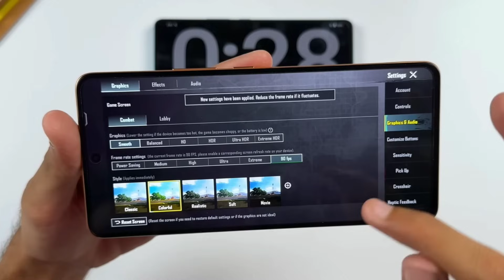SNAPDRAGON 8 GEN 2 PROCESSOR UNDER 20,000 😱 🔥 Best Gaming Phone For Pubg & Bgmi Under 20000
SNAPDRAGON 8 GEN 2 PROCESSOR UNDER 20,000 😱 🔥 Best Gaming Phone For Pubg & Bgmi Under 20000 | best phone under 20000 in 2024 | Best phone under 20000 | Snapdragon 8 gen 3 | Snapdragon 8 gen 2
BEST BUYING LINK 😍👇
coming soon

1 Best gaming phone under 20000
2 best phone under 20000 in 2024
3 best camera phone under 20000
4 best smartphone under 20000
5 Best gaming phone under 20000 in 2024
6 Best gaming phone under 20000 pubg 90 fps
7 Snapdragon 8 gen 3
8 Snapdragon 8 gen 2
9 Snapdragon 8 gen 2 phones under 20000
10 ravanxboi gaming
11 Snapdragon 8 gen 3 phones
12 Gaming phone under 20000
13 Gaming phone
14 Pubg
15 bgmi